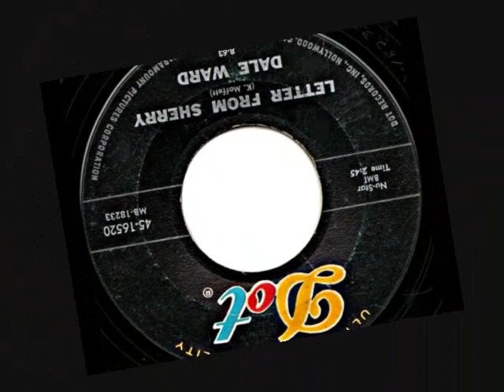3 Golden Oldies #1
1) Teenage Love - Kimball Coburn (1958) Hi # 2010
2) Betty, My Angel - Jerry Fuller (1959) Challenge # 59052
3) Letter From Sherry - Dale Ward (1963) Dot # 45-16520